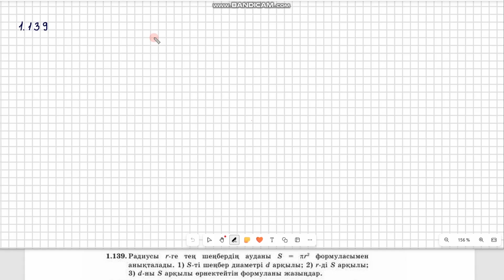Алгебра 8 сынып 1.139, 1.140, 1.141, 1.142, 1.143, 1.144, 1.145, 1.146, 1.147 есеп 1.5 сабақ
🧑 Есеп шығаруға көмек ...

Алгебра 8 сынып 1.5 сабақ  Функцияның графигі тақырыбына берілген есептердің толық талдауы  ГДЗ
00:00 ГДЗ Алгебра 8 сынып
00:02 1.139 есеп
01:13 1.140 есеп
01:35 1.141 есеп
03:05 1.142 есеп
03:51 1.143 есеп
04:50 1.144 есеп
06:20 1.145 есеп
08:10 1.146 есеп
10:28 1.147 есеп